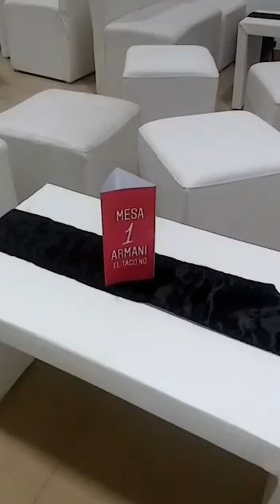Celebró sus 15 años con los colores de River y entró con el gol de Pity Martínez